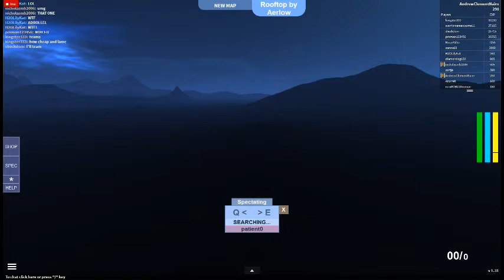Nairn playing ROBLOX; Hay Lets Play #2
By Aerlow.